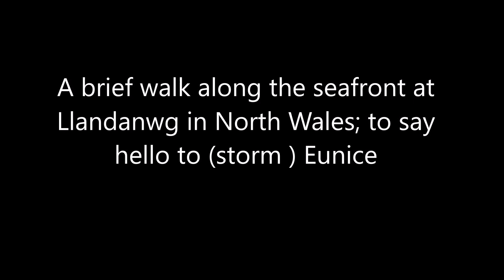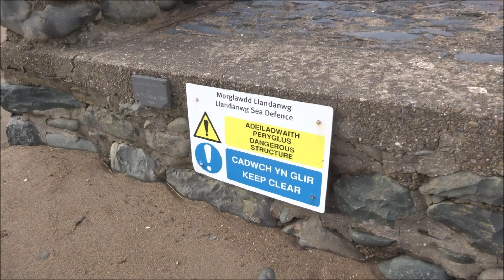Stormy seafront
A brief walk along the Llandanwg seafront in North Wales to say hello to (storm) Eunice.
(unnarrated}